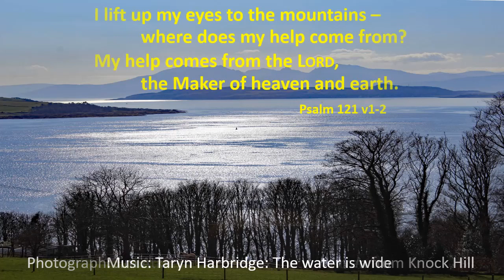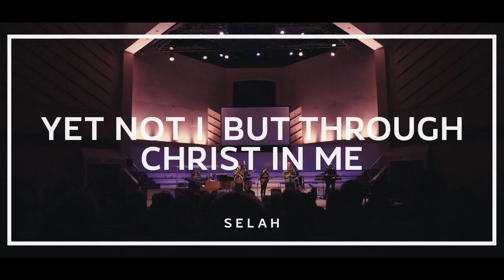BEC Service - Sunday 11th April 2021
This week's service is introduced by Jim Campbell, a member of BEC, who will also bring God's message to us. In addition, we have an insight into the work of Bible translation consultants from Ronnie Sim, also of our own church, who works with the Wycliffe Bible Translators.
The service last approximately 46 minutes.